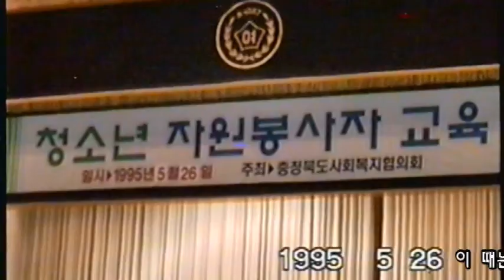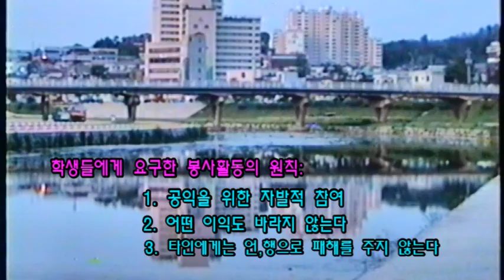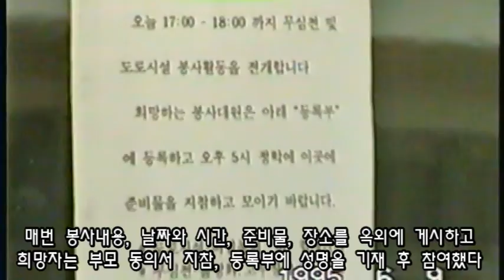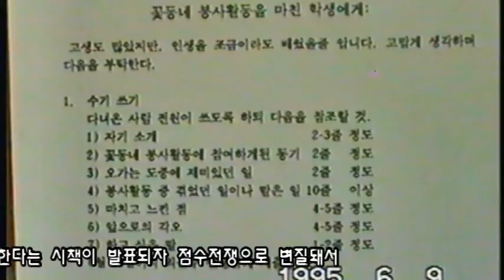청주여중 봉사활동2 950526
노년기에 접어들어 지난 생활들을 정리하던 중,1995년 청주여중 재직 시 학생들과 무심천에서 또 길거리에서 했던 봉사활동 영상이 있기에 한가한 시간을 이용해 편집했습니다. 25년 전이라 지금은 사회 각 분야에서 활동 중일 여사님들! 그 때 그 시절 환경과 모습으로 오늘과 함께 비교해 보며 추억을 찾아보세요. 물론 옛 장비에 실린 영상이라 좀 유치해 보이긴 하지만...
2부: 교육과 그 외 봉사활동 들